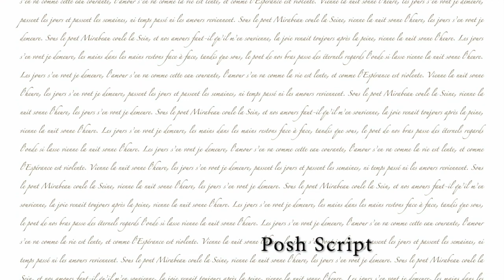New Release of Posh Chalk Deluxe Decoupage Papers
Our Posh Chalk Deluxe Decoupage Papers released on 21/06/21 are limited edition.
To purchase any of our products including the deluxe decoupage then click the link to find your nearest stockist!

The designs are categorized into groups:
The Fairytale Category
The Ecclesiastic Category
The Flowers Category
The Patterns Category
The Scenery Category
The Ladies Category

To learn more about WoodUbend & Posh Chalk, head on over

Join our free FB group to show off your WoodUbend projects and ask questions We'd love to have you!